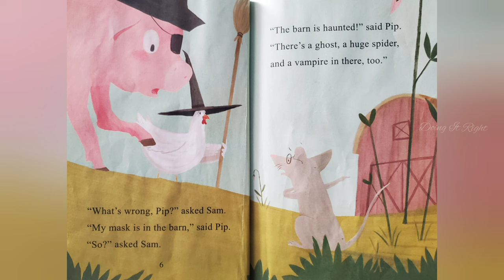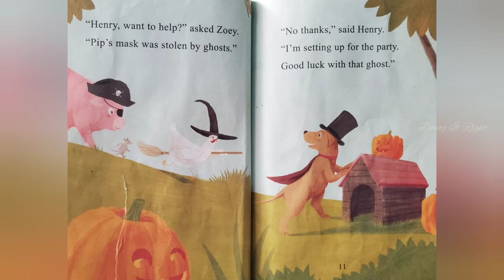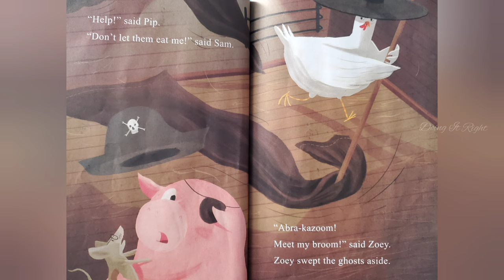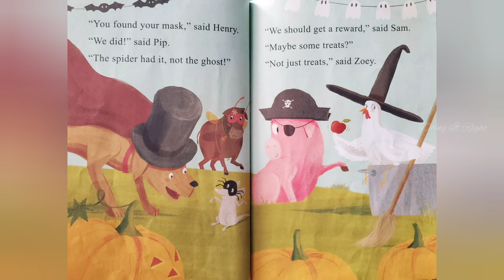Chicken on a Broom by Adam Lehrhaupt. || Read Aloud Book.